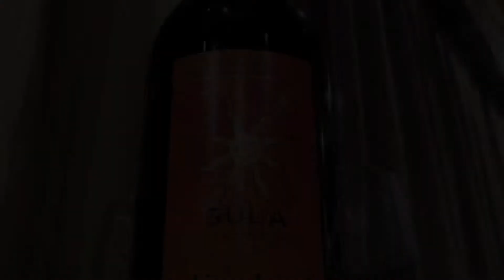Best Red Wine in India for Less than Rs. 1500 - “SULA DINDORI RESERVE SHIRAZ” - GET TIPSY 🍷